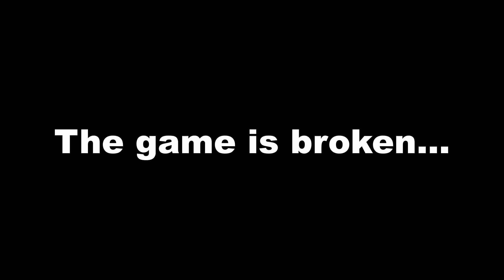Super Nintendo Weekend!!! I SEE HOW THIS IS!!!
I SEE THAT THIS WHOLE THING HAS BEEN RIGGED FROM THE START...AHHHHH!!!